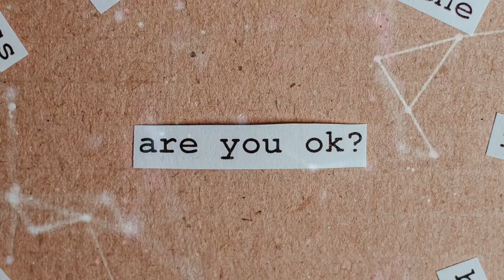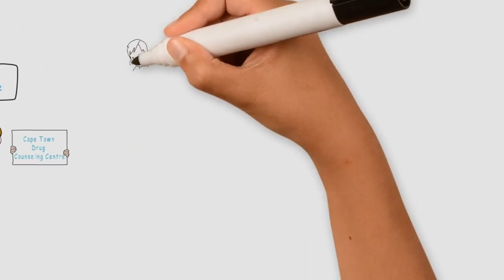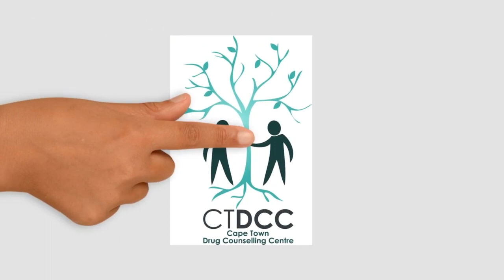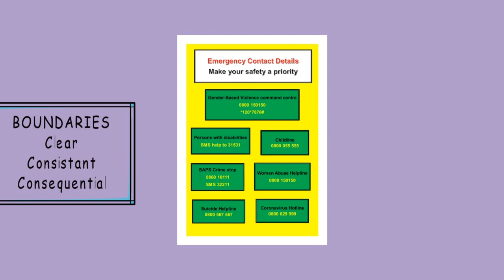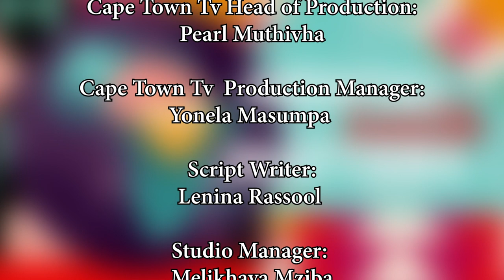Mental Health Matters: Substance Misuse Disorder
Mental Health Matters is edutainment talk show that unpacks, explains and aims to destigmatize mental health issues. Join Lenina Rassool in conversation with leading mental health professionals and organisations to get to the bottom and rise above mental health matters.

Substance misuse disorder affects so many lives, both for individuals and for family and friends. In this episode, Lenina Rassool speaks to Olwetu Matolengwe from the Cape Town Drug Counselling Centre about substance misuse disorder, what it is and what kind of support we can offer those who misuse drugs and their families.